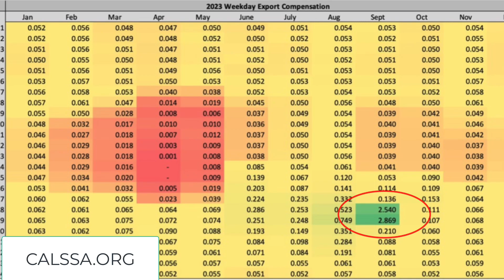Selling solar in California's NEM 3.0 landscape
The days of making money for exported solar are over. Residential export rates are in the toilet, but the cost of electricity in California is 75% higher than the average cost anywhere else in the US. Solar + Storage is the hot ticket!